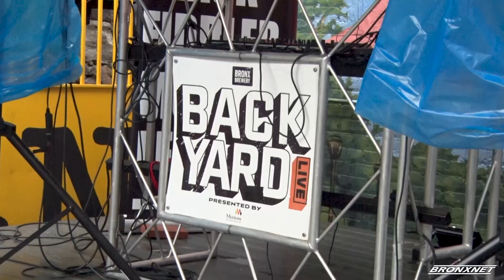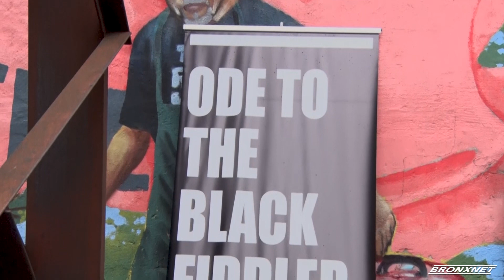Ode To The Black Fiddler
An annual fête showcasing award-winning string musicians of color.

Reporter: Shanel Thompson